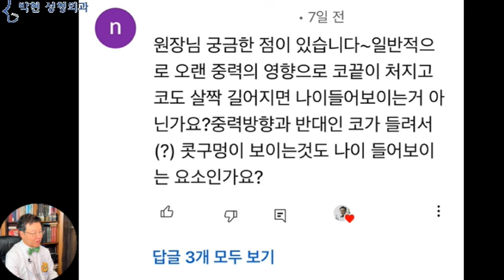나이들면서 긴코와 들창코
어렸을땐 인형 같았는데 나이들면서 흑화되는 얼굴이 있는가 하면
젊었을때에는 이쁜줄 몰랐는데
나이가 들면서 동안형으로 더 이뻐 보이는 경우도 있는데요
오늘은 나이가 들게 되면 인중이 길어지면서 콧구멍이 보인다는 저희 관상성형 유튜브 쇼츠 동영상에 이와 같이,, 노화로 인해 코끝이 중력을 받아 처지는 것이 맞는지? 아니면 중력 방향과 반대로 코가 들려서 콧구멍이 보이는게 노화인지 질문을 주신분이 계셔서 오늘 자료를 준비하여 그에 대한 분석을 해 드리도록 하겠습니다.
그럼 오늘 오신 사례자의 질문입니다.
사진출처 Unsplash 의 PK Pearry
안녕하세요, 압구정 로데오길 박 원장님 소개로 코 성형 상담 신청하는 래어리입니다
직업이 연출가라, 사진 찍을 일이 많은데,
코끝이 매부리코처럼 끝에 부분이 내려갔는데,
살짝 올릴 수 있을 지 궁금합니다.
코끝이 크기도 하고, 내려가서 인상이 둔해보이는데
수술로 교정할 수 있을 지요? 그리고 코끝 수술과 관련해서, 혹시 수술 회복후에 코를 자유롭게 만져도 가능한지도 알고 싶습니다.
여기 왼쪽의 나탈리 우드의 짧은코와 긴코를 가진 오른쪽의 바바라 스트라이 샌드의 얼굴을 보시겠는데요, 이 두분의 얼굴을 아신다면 최소 50대 이상, 60대 70대 분들이시겠네요 ㅎㅎ
한 눈에 보기에도 오른쪽 코 같은 경우는 나이가 들면서 더욱 코끝이 처지는 모양이겠고요, 왼쪽의 경우는 인중이 긴 것이 꼭 정면 콧구멍이 보이는 얼굴이 될것으로 예상이 되는 얼굴형입니다.
즉, 나이가 들면서 코끝이 다 처지는게 아니라
왼쪽과 같이 코끝이 더 위로 올라가면서 콧구멍이 보이게 되는 얼굴비율이 있고
오른쪽과 같이,,, 젊었을때에도 코 길이가 이 정도이니 나이가 들면 들수록
코끝이 처지고 길어지면서 이와같이 말코 용코 모양으로 변하는 얼굴 비율도 있는데요
왼쪽과 같은 얼굴이 나이가 들면서 점점 콧구멍이 보이는 이유는
하얀 사각형의 중안부는 코길이 더하기
인중길이 인데,
인중이 긴 얼굴에서
인중이 더 내려가다 보면
위쪽 인중에 붙어 있는 콧날개를 잡고 내려가면서 콧구멍이 정면에서 보이게 되는것이고요
오른쪽과 같이 밤색의 콧등 길이보다
아래쪽 주황색 화살표의 코 밑변의 길이가 짧은 경우엔
이와 같이 웃는 표정을 지을 경우
윗입술과 인중이 위쪽으로 올라가게 되면서
밤색 길이보다
주황색 길이가 더욱 짧아짐으로 인하여,, 그러한 표정이 30년 40년이 되다 보면
극단적으로 이러한 코 모양이 되게 되는데
이의 분석은 밤색의 콧등 길이보다
주황색의 코 밑변 길이가 짧아졌기 때문입니다.
즉, 왼쪽과 같은 얼굴은 밤색의 콧등 길이보다
콧날개가 붙어 있는 주황색의 코밑변 길이가 길어졌기 때문이므로
인중을 위로 올리는 웃는 모습을 꾸준히 유지 함으로써  콧날개가 처지지 않도록 하는  표정이
오른쪽 여성에서의,, 코끝이 길어지는 동작과 같은 표정이 되므로
인중을 위로 올리는 표정이,,, 성형하지 않고 정면 콧구멍이 보이지 않도록 하는 원리가 되겠습니다.
원래의 사례자의 얼굴로 돌아와 분석해 보면
전체적인 얼굴형이 볼록형으로
코의 형태도 전체 얼굴 모양을 따라가고 있는 형상인데요
즉, 전체적인 얼굴형도 볼록형, 코의 모양도 볼록형이란 말씀입니다.
이의 원인은 콧등뼈가 잘 발달하여 있는 반면에
코끝 연골 받침이 약하여 콧기둥이 무릎 꿇려지는것과 같이 핑크색 화살표 부분에서 접혀 지면서
비주함몰과 함께 코끝이 주저 앉아 생긴 형태입니다.
즉, 밤색 화살표의 매부리코가 튀어 나오면 나올수록 상대적으로 코끝이 더 처지게 되는것인데요,
따라서 이의 교정은 볼록형의 콧등을 반대 방향으로 즉, 오목하도록 하여야 하므로,, 매부리코 뼈를 살짝 낮춰 주면서
함몰된 비주를 조금 내려 빼 주고
코끝을 올려 주어야 콧등 라인이 오목형이나 아니면 최소한 일직선 라인이 되겠습니다.
다만 이때 꼭 짚고 넘어가야 할 부분이 있는데요
함몰된 비주가 내려 오면서 인중이 길어지게 되므로
인중 길이축소에 대한 대비책을 세워 놓고 비주 내리기를 하여야 한다는 것이 되겠습니다.

오늘은 나이가 들면서 30년 40년간의 얼굴 표정근육 운동으로 인하여 인중이 길어지면서 정면에서 콧구멍이 보이는 타입과 반대로 나이가 들면 들수록 코끝이 처지게 되면서 콧구멍이 닫혀 답답하고 처진 얼굴형이 되는 얼굴을 비교해 드렸는데요
이는 태어난 날은 서로 같다고 하더라도,,, 가는 날은 서로들 상이한것처럼, 50년간. 60년간,, A 근육을 많이 쓰는 경우, B 근육을 많이 쓰는 타입에 따라 전혀 다른 양상의 코 모양이 되므로 각자 얼굴형에 맞은 방법을 찾아야 한다고 말씀 드렸습니다.

박현 성형외과 네이버 블로그